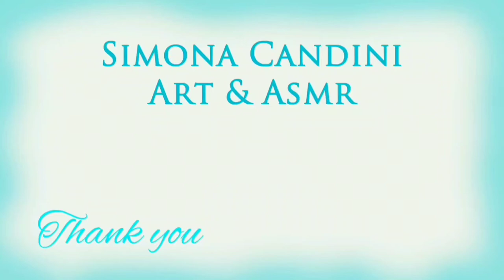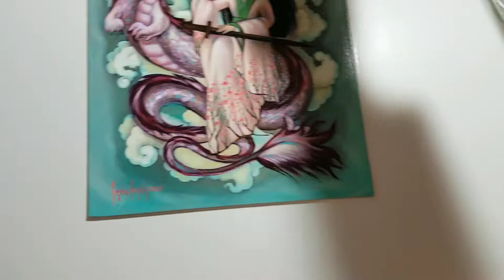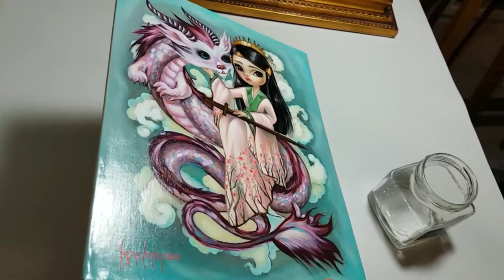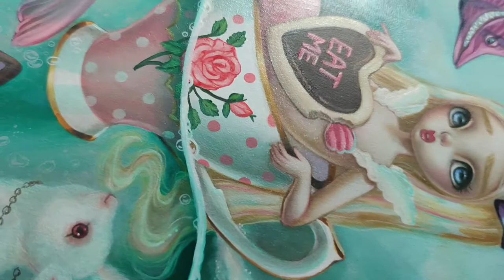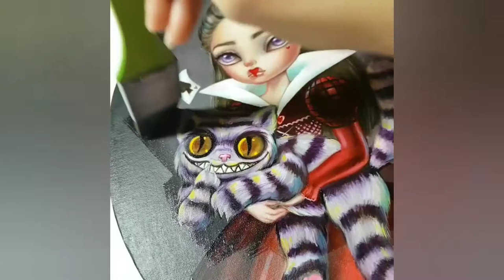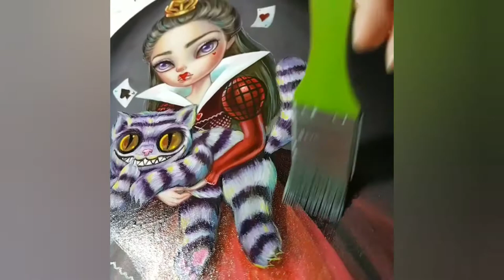Visual ASMR, satisfying video, artist varnishing oil paintings compilation. Soft spoken, English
My lovelies!!! I've created a complilation of videos where I'm varnishing my oil paintings with Gamvar varnish by Gamblin. I hope you like it!
In this video I'm not speaking much, but I find super relaxing just watching the varnish covering all the painting little by little and making the colors so bright and the blacks so deep. Still I suggest to use your headphones. xoxo

If you want to know more about me and my art here's some links:
Etsy (prints) Etsy (coloring pages)

- This video is created for relaxation, entertainment and ASMR/tingles/chills inducing purposes only.
-This video cannot replace any medication or professional treatment. If you have sleep/anxiety/psychological troubles please consult your physician. If you want to know more about ASMR please